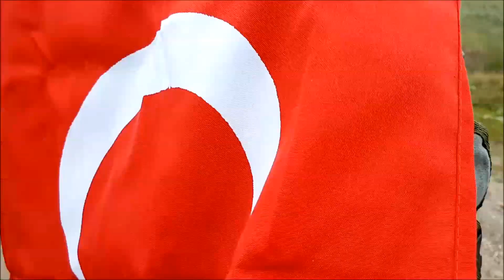TEDAK GÜNÜBİRLİK DOĞA YÜRÜYÜŞÜ- TONYA KARAKISRAK (07 08 2016)